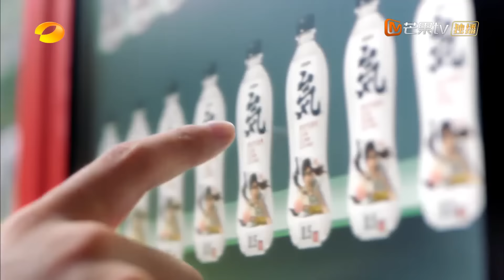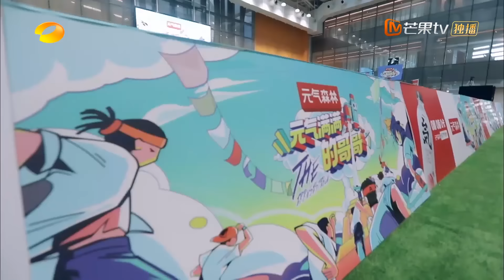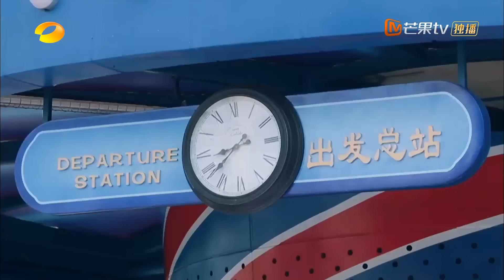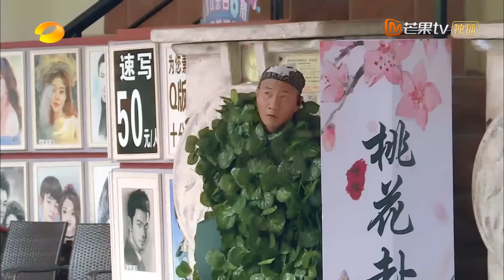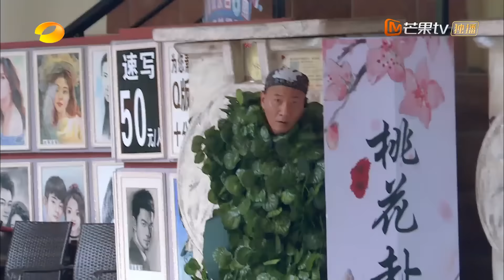《元气满满的哥哥》 第5期 完整版：杨洋玩VR足球变小迷糊 吴昕扮铜人捉迷藏 The Irresistible EP5【湖南卫视官方HD】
前后辈偶像集结！杨洋、胡军、蔡国庆、李维嘉、吴奇隆、王耀庆、陈学冬、黄明昊、王鹤棣、王彦霖在跨代际新老游戏下决一胜负！
《元气满满的哥哥》精彩内容下载芒果国际APP抢先看 (IOS) (Android)